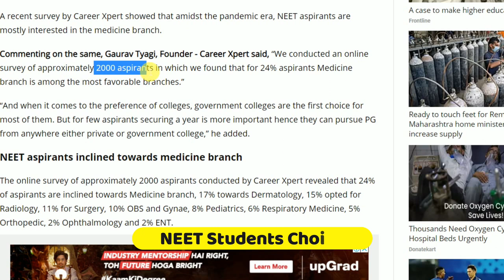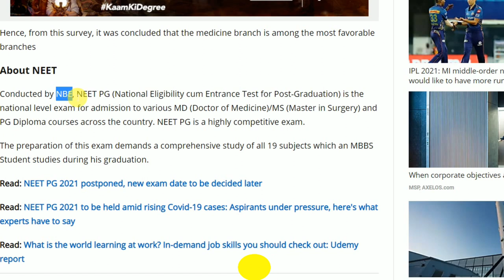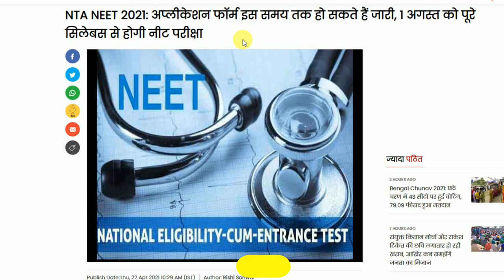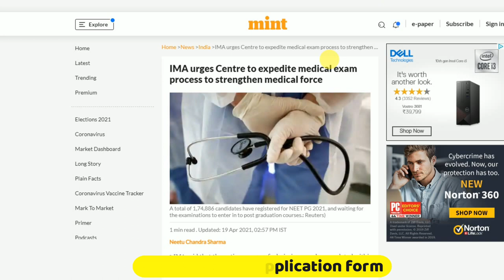NEET 2021 Latest News 🔥😲 | NEET 2021 application form date | NEET form fill up date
About this video :- NEET 2021 postponed and Neet 2021 Latest News and NEET 2021 application form date or NEET form fill up date and Neet 2021 and neet 2021 updates moreover neet registration date etc.

In this video following queries also solved :-
1)neet 2021 syllabus reduced
2) neet 2021 strategy
3) neet 2021 study plan
4) neet 2021 nta
5) neet 2021 nta news
6) neet 2021 nta official
7) neet 2021 nta latest news
8) neet 2021 ramesh Pokhriyal
9) shiksha mantri on neet 2021
10) education minister on neet 2021
11) ramesh Pokhriyal on neet 2021
12) neet ka form 2021
13) neet ke form kab aayenge
14) neet ka form kab aayega
15) neet ka form kab aayega 2021
16) neet ke form kab bhare jayenge 2021
17) neet ke form kab nikalte hain
18) neet ke form kab online hoga
19) neet ka form kab bhara jata hai
20) neet ka form kab se bhara jayega
21) neet 2021 news today
22) neet 2021 two times confirm
23) neet 2021 2 times health ministry confirm
24) neet 2021 health ministry gives green signal
25) neet 2021 2 times health minister confirm
26) neet 2 times in a year and neet 2 times in 2021
27) neet 2021 latest news 2 times
28) neet 2021 2 time dropper
29) neet 2021 2 times a year
30) neet exam 2 times in year
31) neet 2021 date announced exam on August 1 2021
32) neet pg 2021 postponed
etc.